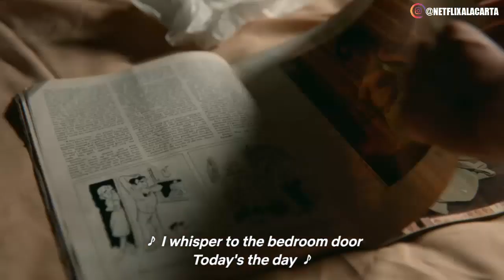Los mejores momentos de Sex Education | Netflix a la Carta | BSTV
Una recopilación de los momentos más divertidos y extraños vividos en Sex Education.  Desde los momentos vividos por la Doctora Jean (mamá de Otis) hasta el problema para ak-bar de Otis.. ¡Diviertete con esta recopilación!

El próximo 17 de enero de 2020 tendremos de vuelta el consultorio de Otis así que no pueden faltar cuando se estrene la segunda temporada de Sex Education.

El uso de la imagen de “Netflix” en este video se realiza con fines únicamente ilustrativos. Break Social TV no tiene vínculo alguno con esta entidad.

-TODO MATERIAL AUDIOVISUAL DE LA SERIE PERTENECEN A NETFLIX Y SUS TERCEROS.

-El contenido utilizado cae bajo la ley de "uso justo".